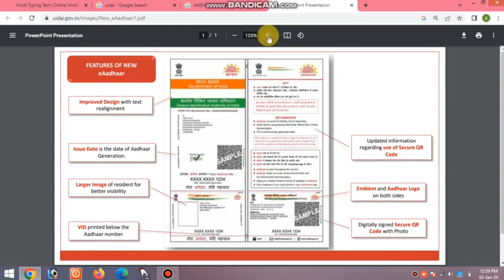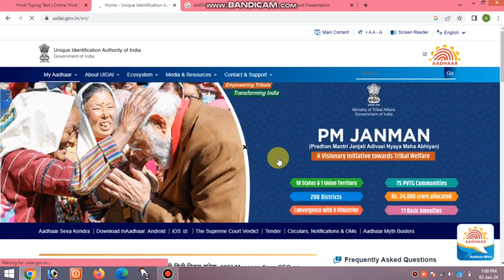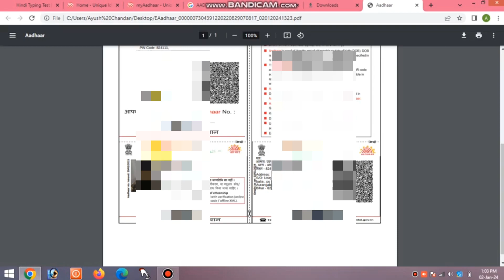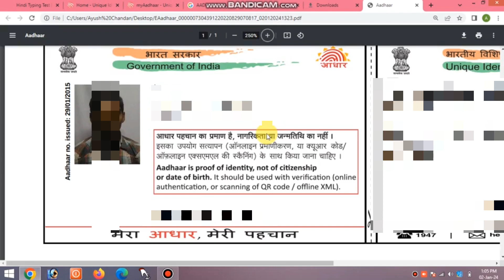Aadhar card new update 2024 | Aadhar card download kaise kare 2024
Topic: In this video, we will discuss the Aadhar card download process and enrollment number. We will also tell you how to download the Aadhar card if you have not done so already.
Is video me aap dekhege ki aadhar card enrolment number and aadhar card number kaise download kia jata hai. is video me aadhar downlaod karne ka new process bataya hai. video bahut asan bhasha me explain kia gaya hai.